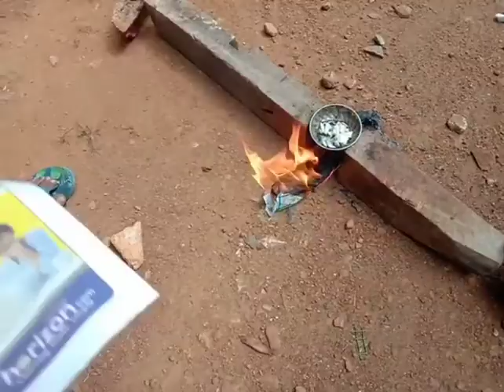തിളച്ച മെഴുകു തിരിയിൽ ഒരുതരി വെള്ളം വീണാൽ എന്ത് സംഭവിക്കും......???? ?????